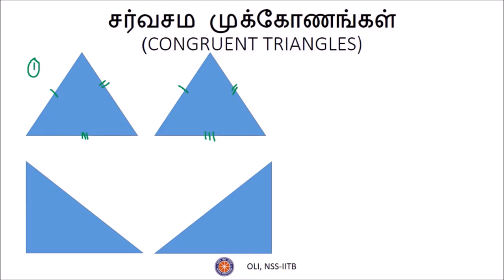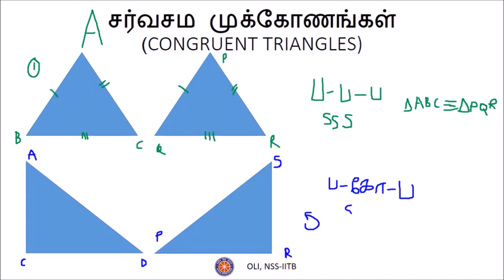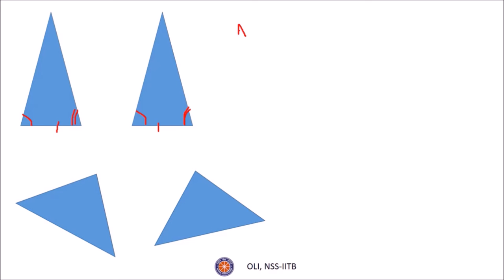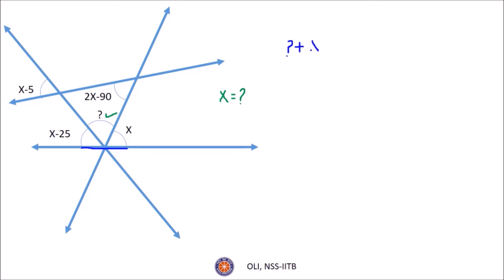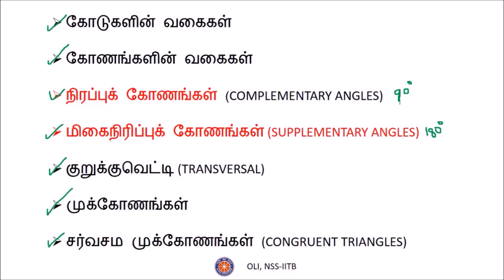வடிவியல் - பாகம் 2/2 (Geometry - Part 2/2) - Class 9 Maths - Tamil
This video covers congruence of triangles and the tests for congruence. An illustrative example is given at the end that covers many of the concepts covered in this chapter.

Taught by: Kartik Vignesh